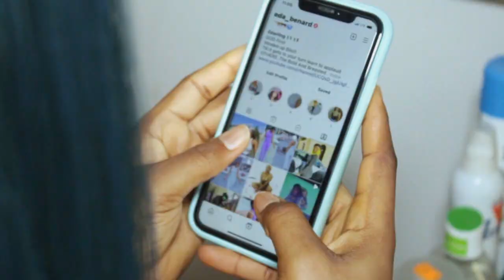ItzNeeded feat Miskall - Mobile Money (Official Clip) 2021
ONE LOVE_WE MEUVE
FHYANATION TO DE WORLD
GHANA _ ITALY_ COLLABORATION_